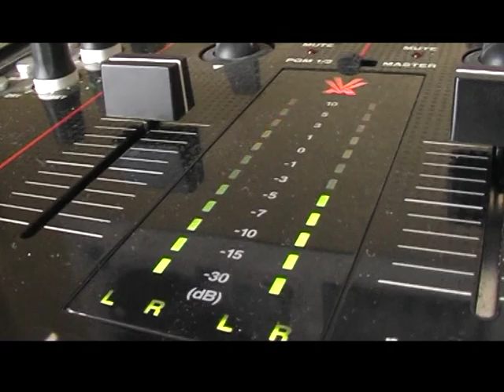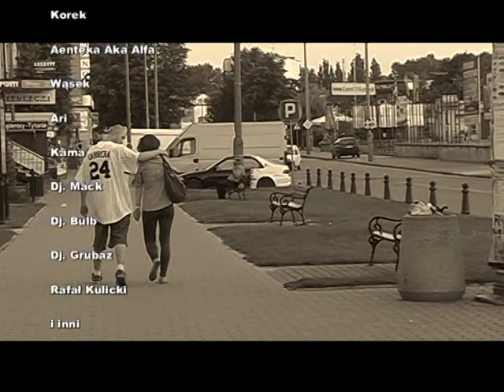Muzyka Ulicy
Krótkometrażowy film dokumentalny Underground Studio - Muzyka Ulicy. Film o muzyce hip-hop i ludziach tworzących ten gatunek.